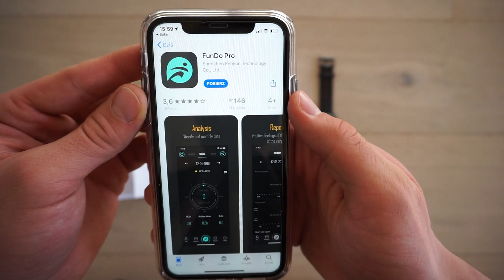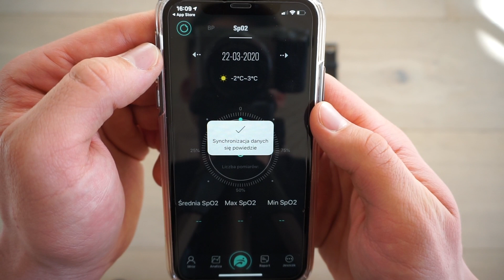RECENZJA SMARTWATCHA RONEBERG RT68 | W 100% WODOSZCZELNY SMARTWATCH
Roneberg RT68 to zupełna nowość na rynku, jest to pierwszy model w 100% wodoszczelny, możemy z niego korzystać zarówno w basenie jak i podczas treningu w terenie, w deszczową pogodę.

Zachęcamy do odwiedzenia naszej strony, link poniżej.